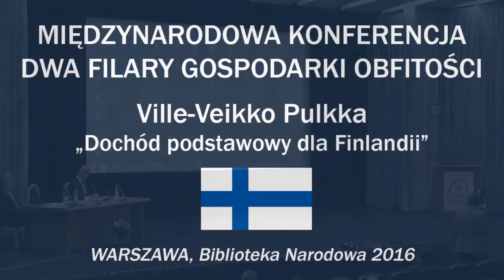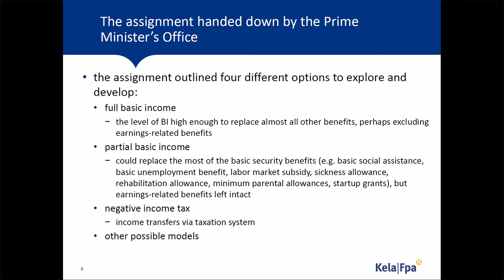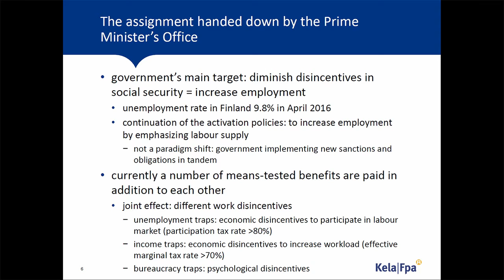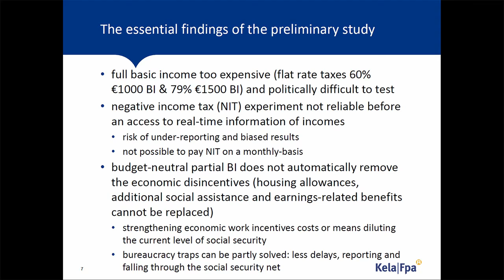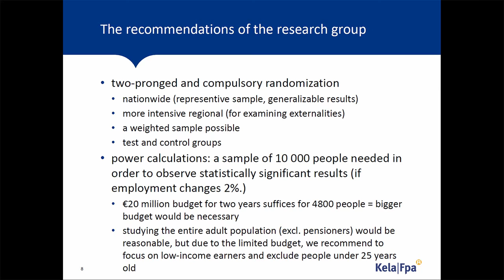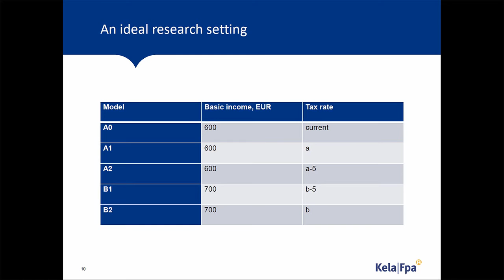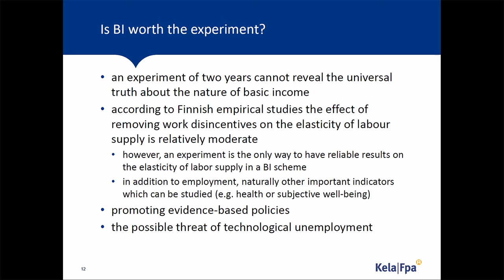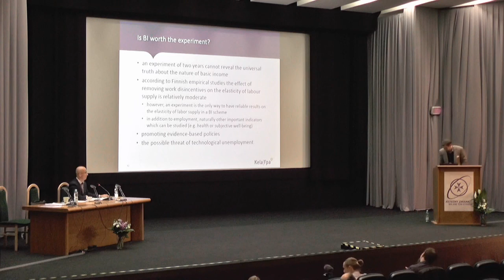Ville-Veikko Pulkka (Finlandia) - Konferencja Dwa filary gospodarki obfitości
"Dochód podstawowy dla Finlandii" - Ville-Veikko Pulkka (Finlandia)
Konferencja "DWA FILARY GOSPODARKI OBFITOŚCI" - 1. Pieniądz suwerenny (lokalny) 2. Dochód podstawowy
17-18 CZERWCA 2016 Warszawa, Biblioteka Narodowa